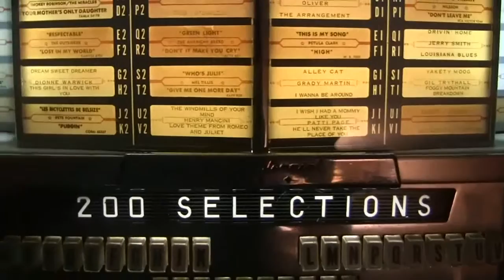1956 Wurlitzer model 2000 jukebox playing Bobby Sox to Stockings by Frankie Avalon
1956 Wurlitzer 2000 jukebox playingBobby Sox to Stockings Frankie Avalon 1959